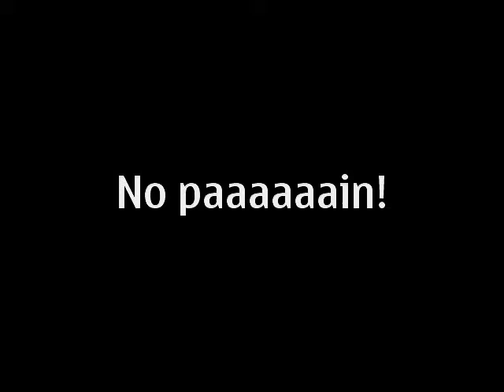THE ROGERS TWINS: Andrew Rogers training back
Training back and doing a little van dammage